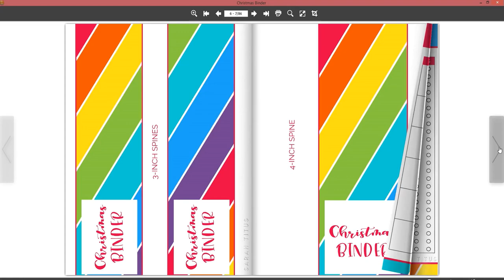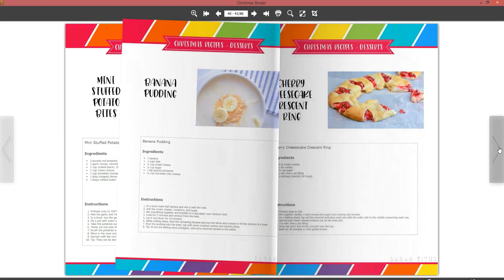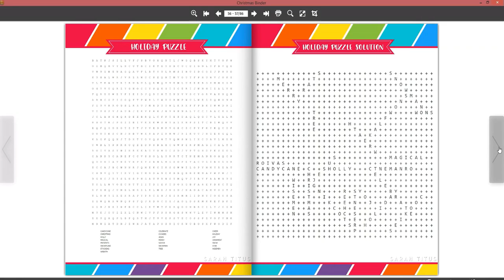Christmas Binder | Sarah Titus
Like there's no rhyme or reason to the madness. Everything and everyone is all over the place and you wish there was some way to ENJOY the season without living in constant, frantic chaos?

This 80+ page Christmas Binder is your perfect solution to organizing EVERYTHING.

From your dinner menu and shopping lists to your gifts and holiday cards and everything in between.

This Christmas binder is your COMPLETE solution for the stress-less holiday season, created by an organizing pro!